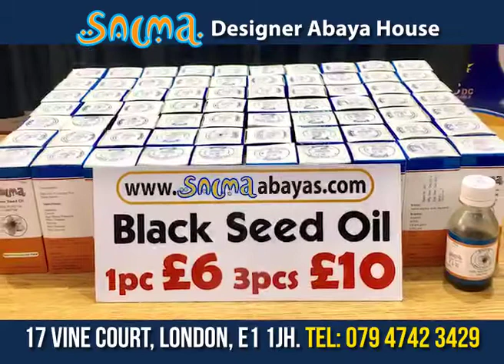Salma Shop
Retail Islamic Shop